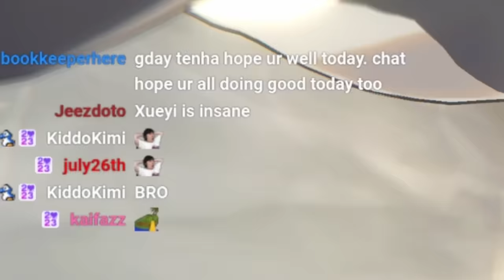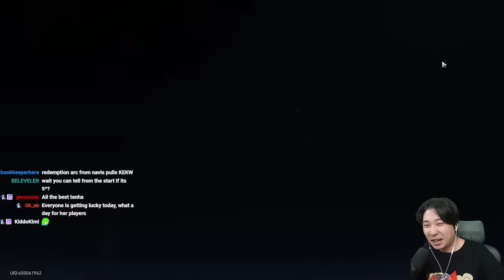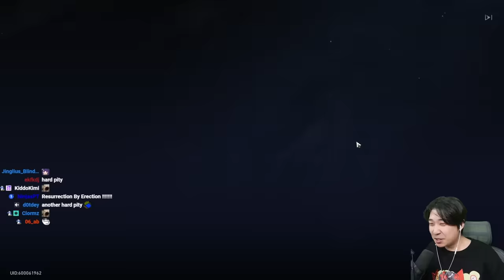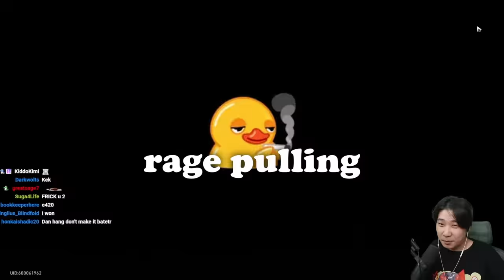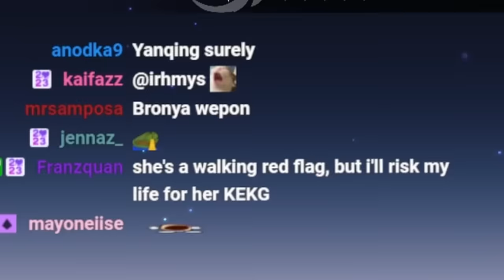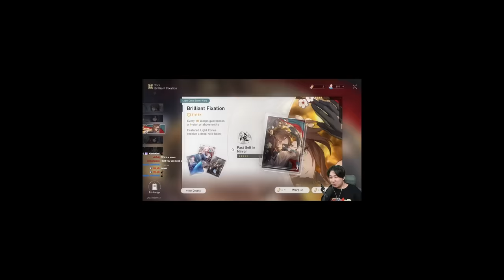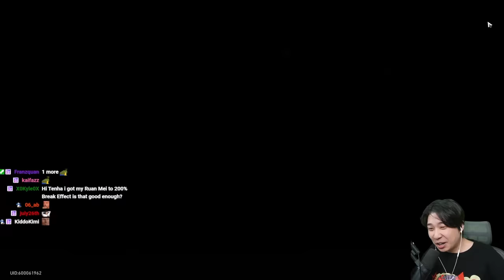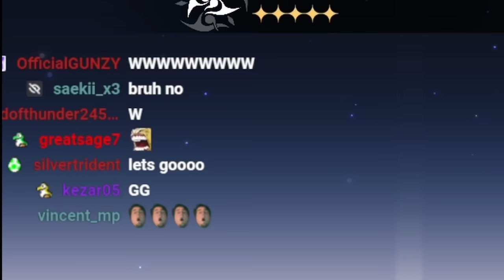I RUINED My Bank Account Before Ruan Mei Could Ruin Me... ($1700 Spent) Honkai: Star Rail Summons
▼ EXPAND ME ▼

Edited By Aizy